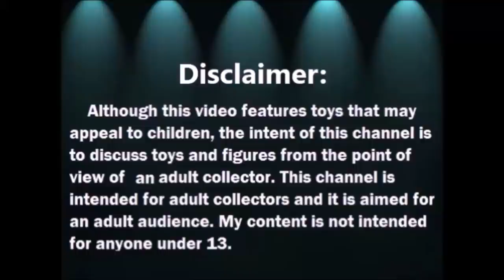Abriendo Bolsitas con Laurita: Accessorios y Zapatos de Barbie y mas Enero 2021